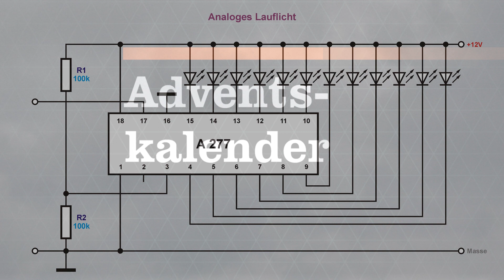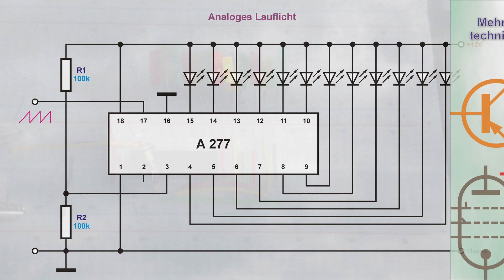Analoges Lauflicht mit A277 oder ähnlichen ICs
Ein Lauflicht mit analogem Schaltkreis.

0:00 - Vorspann
0:15 - Das Prinzip...
2:14 - ...umgesetzt in die Praxis